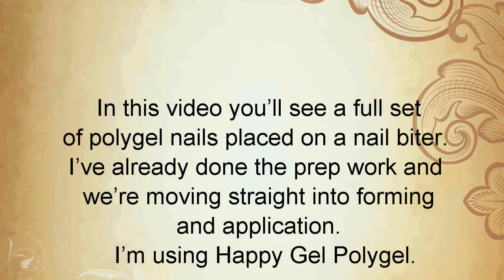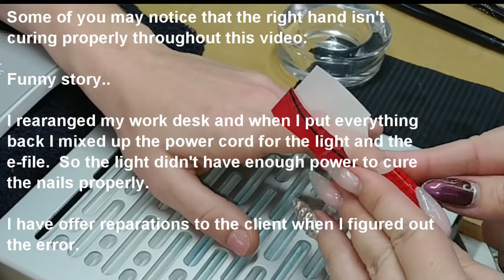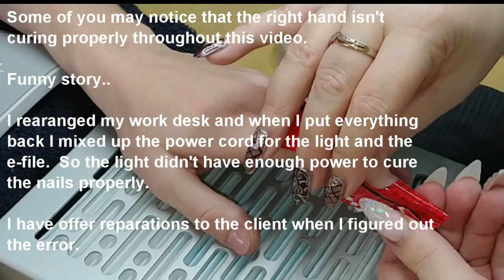Nail Biter Full Set featuring Happy Gel - HEMA Free, Australian, Hypoallergenic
We are Australian so there
is a slight language warning.

In this video you’ll see a full set of polygel nails placed on a nail biter.  I’ve already done the prep work and we’re moving straight into forming and application.  I’m using Happy Gel Polygel.

For speed of watching I’ve sped up sections of the video.  I ended up having some real problems with one of my lights.  I honestly thought it had broken.  Turns out, funny story, I’d plugged my e-file power cord into the light.  So FYI you can’t run a SunUV light with a Kupa Upower power cord.

I was not paid to promote the products in this video, and do not receive a commision from sales. Links to products are provided as a courtesy to viewers.

I always use HEMA Free products as I have a severe Hydroxyl Ethyl Methacrylate allergy which would stop me from doing or wearing nails.  I also have severe Fibromyalgia which makes constructive and flowing speech difficult as I often can’t find the words I need to say.  I can no longer multitask.  This is why most of my videos are annotated, not spoken.

Suppliers – My Favourites
Australian

Suppliers Sometimes Mentioned
Australian

Inspired by
- Suzie @ Nail Career Education
- Robin @ Robin Moses Nail Art